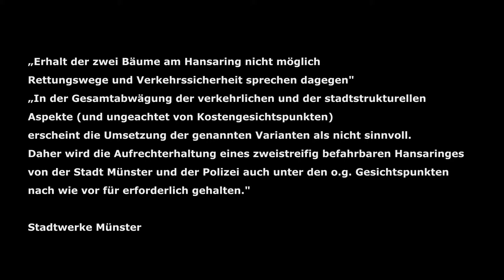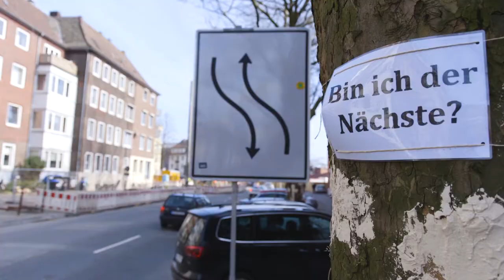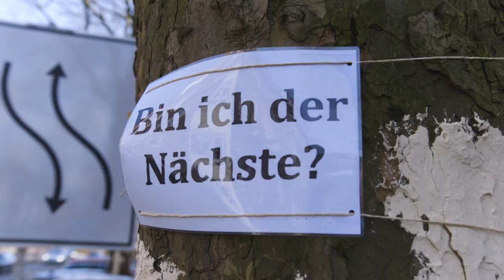PlatanenPower Hansaring - nach der Fällung | MNSTR.TV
Nach langem Widerstand, haben sich die Stadtwerke ohne Rücksicht auf die Anwohner durchgesetzt,.
Die Platanen auf dem Hansaring in Münster, für die die Bürgerinitiative "PlatanenPower" bisher so erbittert gekämpft hat, wurden gefällt.

Doch was sind die Folgen? Was sagen beide Seiten zu dem Geschehenen?

Schau dir den Beitrag an und erfahre mehr!

Daria Jaranowska und Max Hafemann